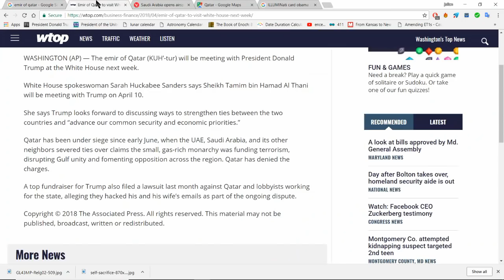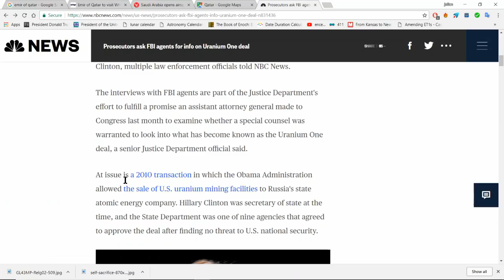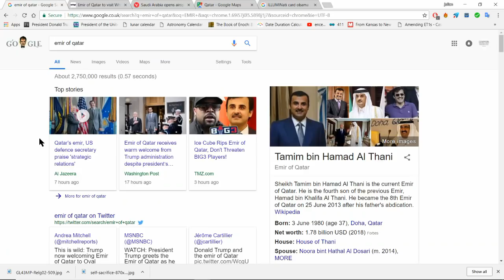THE ROAD TO IRAN (NUCLEAR CONFLICT)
It was all set up long ago. The severing of the ties to Qatar by Saudi Arabia and the UAE right after Donald Trump's visit, then a top trump supporter sues Qatar, the intense objections to the Iran nuclear deal, the appointment of John Bolton, the claims Iran was involved in this chemical attack will come out soon, the Qatar's emir meets with trump just after these alleged attacks, in exchange for reconnecting ties between Saudi Arabia and the Uae. Saudi Arabia allows Israel to use its airspace...and the Uranium one deal may have resulted Russia giving the facilities to Iran allowing them to gain the ability to mine Uranium, which would put the blame squarely on Hilary Clinton and the Obama administration. Its all planned out, none of them are innocent 'actors', each has played or continues to play their part. The 'show' is about to being on the 'world stage' the 'bad actors' are in place, the curtain/veil is about to be lifted and the final 'scenes' in this 'play' are about to be acted out...